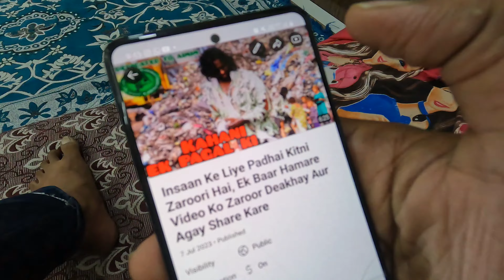Bus Ke Upar Chad Ke Video Liya | Daily vlog | salala pe traffic problem Horra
HYDERABAD TRENDING vlog